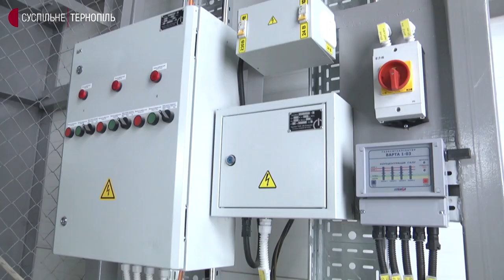У Тернополі на станції знезалізнення води встановлюють фільтри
Фільтри за 61 мільйон гривень встановлюють на станції знезалізнення води в Тернополі. Вони забиратимуть домішки та метали, а також покращать якість води, яку подають у помешкання тернополян.